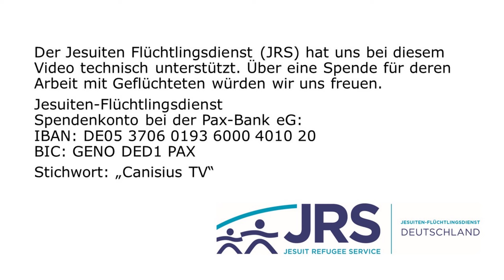129 Exodus: Die Rettung Susannas